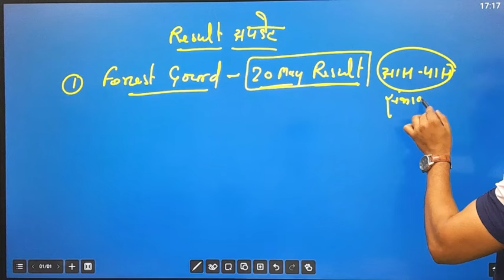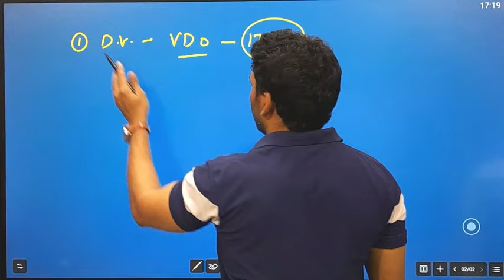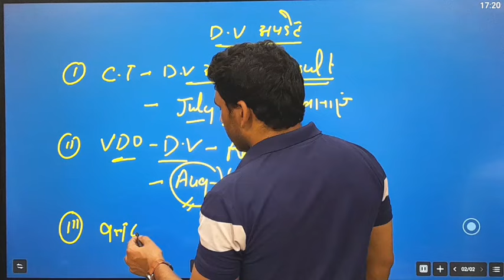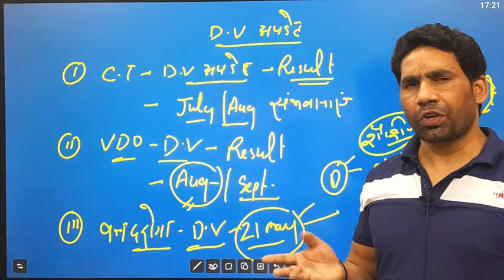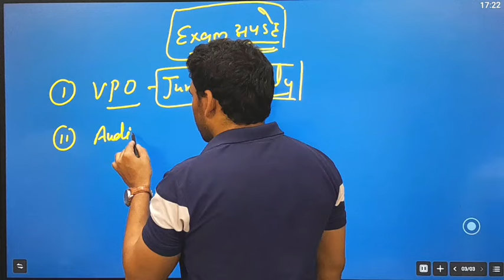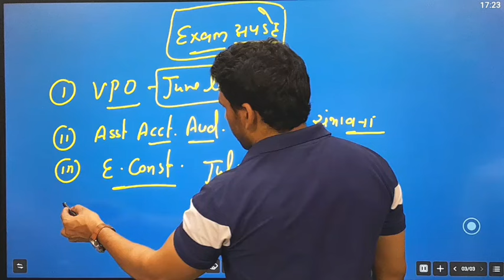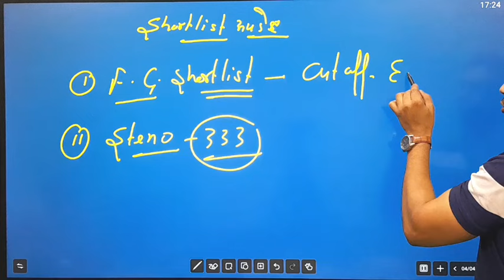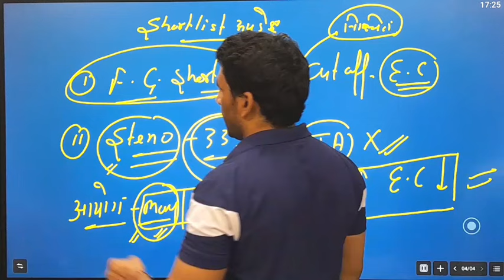UPSSSC update | upsssc Result update | DV Result update | up upcoming result, dv, Shortlist update